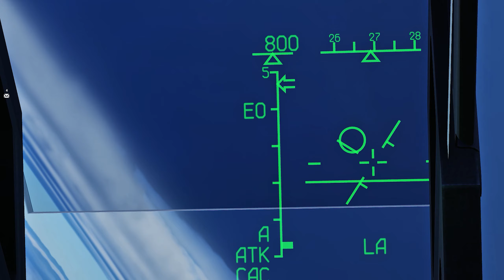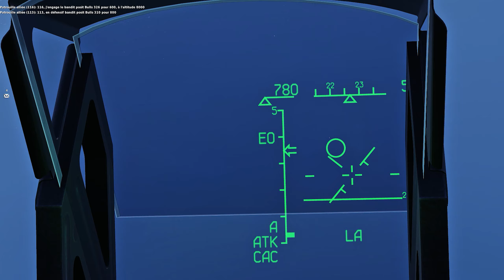BFR Redaggressor J-11 vs F-16 dogfight - DCS WORLD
Sortie sur BFR en redaggressor pour de l'interception et de l'interdiction de zone en j-11A.
Cela se termine avec un dogfight contre un F-16C viper.